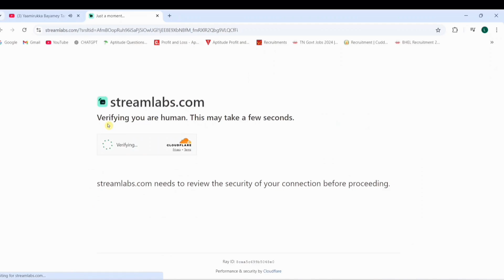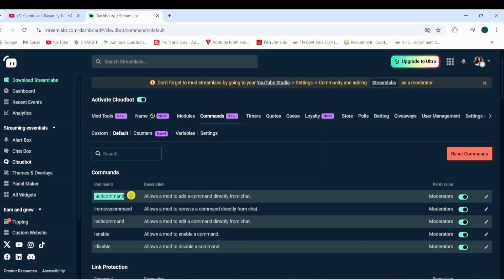HOW TO SET COMMENT REDEEM IN LIVE STREAM USING STREAMLABS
In this video we expalined about how to set nightbot as automatic command redeem reply in live stream using nightbot for android / ios / pc device in tamil for beginner gaming youtube channel

Hi Hello Welcome to CQL fam💜 It's me Lia or call me Nila 🌙
Tamil Girl Gamer✨
Here we play BGMI , PUBG & SUPER SUS , Among us multiplayer Games
LET'S PLAY AND SEE🫰🏻
Only Moto "JUST HAVE FUN"
I'M YOUR HOPE , YOUR R MY HOPE - JHOPE🫰🏻💜
Thanks for Your Love & Support Guys.Keep Supporting us
Mobile Device: Realme 8 Pro (Android)
Recorder & Live Stream : Glip from playstore
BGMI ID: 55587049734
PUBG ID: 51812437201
எனது வீடியோ உங்களுக்கு பிடிக்கவில்லை என்றால் - Like மட்டும் பண்ணுங்கள் 🙂
UPI ID: chiquitalia@ybl
Rules Alert:
❌No Toxic
❌No School Students
❌Self promotion
❌ Bullying/Negativity & Rude Behavior
❌ Inappropriate Comments
❌Sharing Personal info
DAILY LIVE:-
MORNING (9 - 1:30)
USE "CQL彡LIAISLIVE" for id name